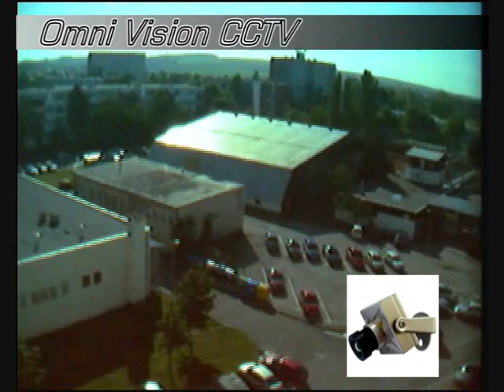Camera Test - DX201 compared with other cameras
Camera test in the worst light conditions - straight sunlight. First is tested compact digital camera Sony DSC H9B with 8.1 Mpx, Carl Zeiss optic, 15x optical zoom. Second tested camera was standard Omni vision CCTV camera with CMOS senzor and 380 TVL resolution. The last test was made on DX201 FPV camera with Pixim sensor and 540 TVL resolution. Sony camera hes nice color but in straight sunlight the image was darker with sunlight stripes. Omnivision Camera has good image only if not exposed to straight sunlight. After than the shutter and iris can not sett the previous setting. DX201 has little bit worse colors (in default internal setting) but it can be repared through built-in OSD menu. The image in straight sunlight is great without fragments or stripes or darkness. Do your own opinion, but mine is, that the DX201 is the best for FPV.